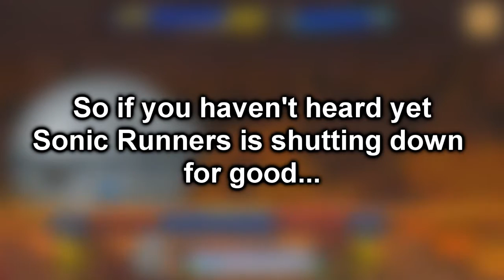Sonic Runners is Shutting Down on 7/27/16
Sonic Team’s attempt to bring a Japanese developed Sonic game to mobiles is sadly closing down. Looks like its poor performance in sales might be the cause for this decision, as Sega Networks reports placed Sonic Runners on a bad light, despite the efforts to push it made with the recent changes ingame made with update 2.0 and the big push they had with this game during 2015, making it almost the “Sonic game of the year”.

But seems like they are not enough, as they announced today that the game is closing down next 27th of July, being a little over a year since its woldwide release in June 2015.  From today, users won’t be able to buy Red Star Rings, but they can play the game and use the remaining rings they might have until next 27th of July, the servers close down date. You won’t be able to access the game once the servers are closed.